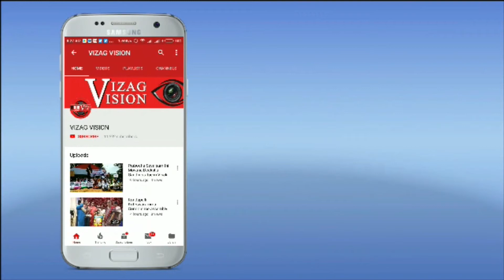Today in History for October 25th | చరిత్రలో ఈరోజు అక్టోబర్ 25th | VizagVisiontv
Today in History for October 25th | చరిత్రలో ఈరోజు అక్టోబర్ 25th | Today in History | VizagVision
Vizagvision site is dedicated To ALL Type Of News